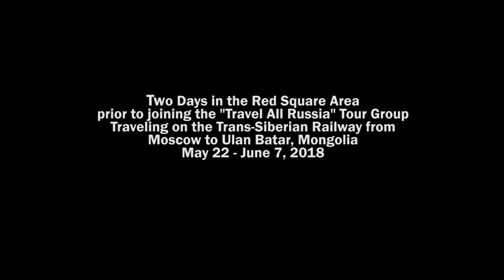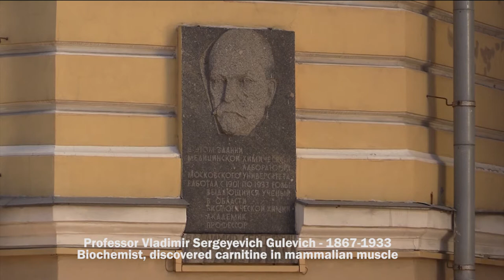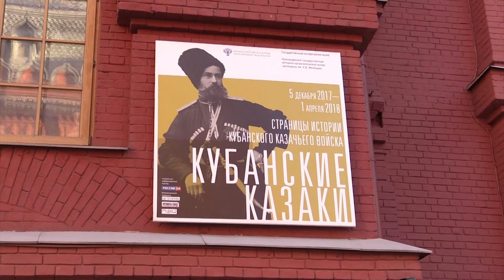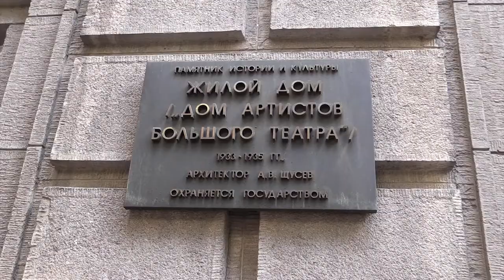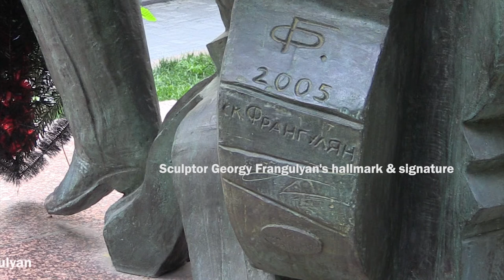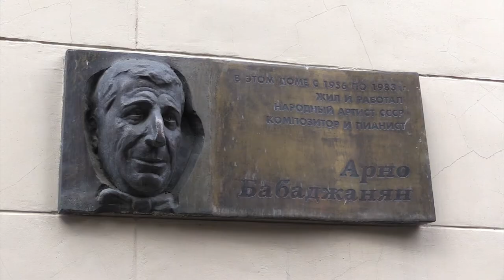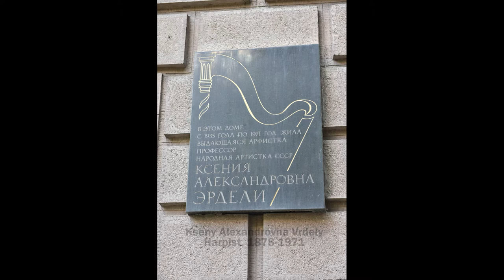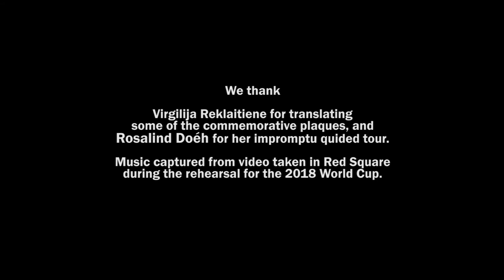Red Square Area Moscow Including Neighborhood with Statues and Plaques of Musicians and Artists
This video covers 2 days in the Red Square area prior to traveling on the Trans-Siberian Railway from Moscow to Ulan-Batar, Mongolia.